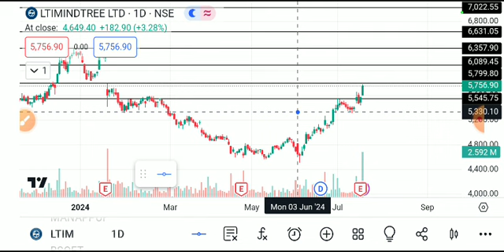LTIMINDTREE SHARE LATEST NEWS TODAY,LTIMINDTREE SHARE ANALYSIS,LTIMINDTREE SHARE TARGET